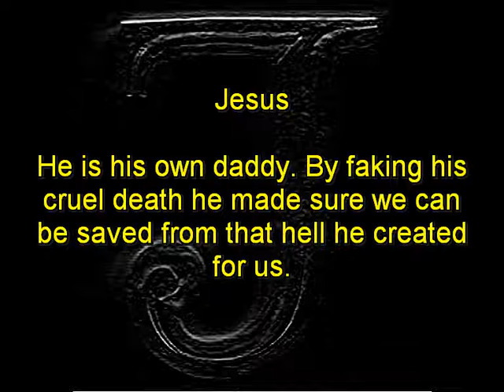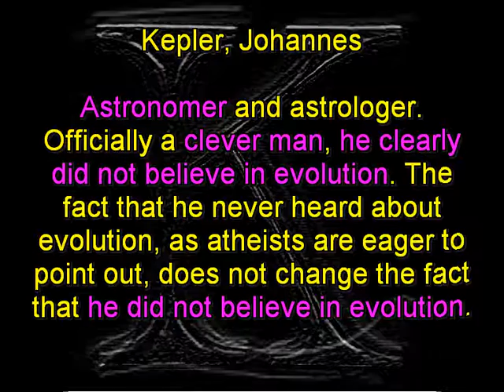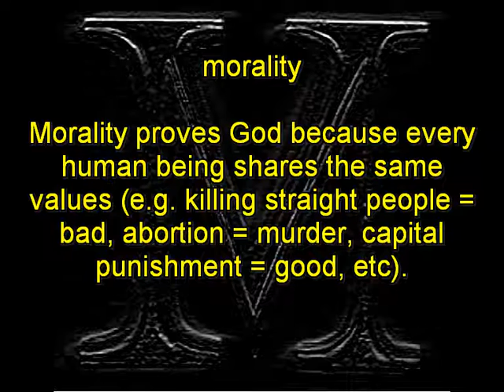The Creationist's Dictionary: J-M